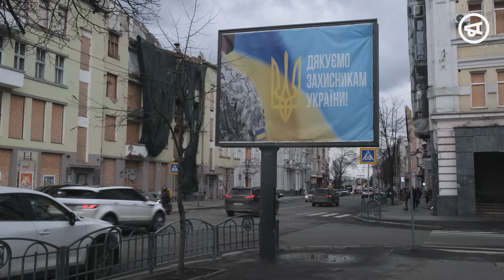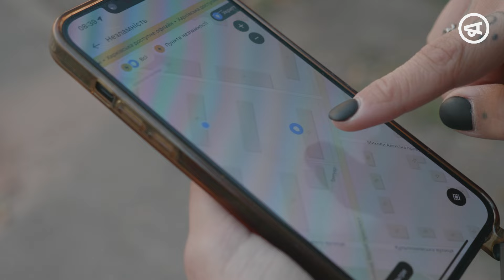Безпека по-харківськи. Як захистити себе у прифронтовому місті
І в Харкові жити, і себе берегти.
Що можна зробити для того, щоб убезпечити себе в місті, що так часто обстрілюється ворогом? Чи є щось, що в наших руках?
Про персональну відповідальність для харківців дивіться в нашому матеріалі. | Накипіло